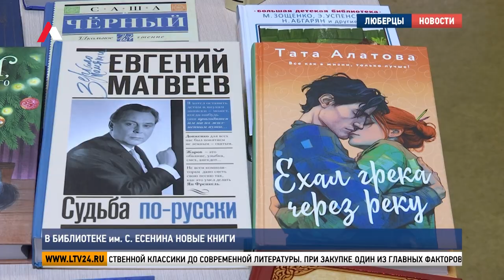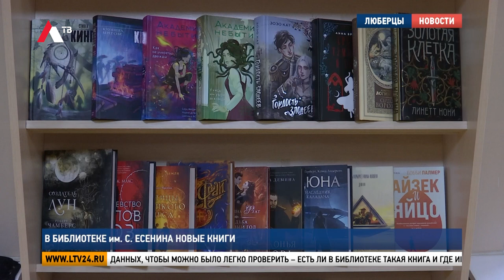В библиотеке им. С. Есенина новые книги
В библиотеке имени Сергея Есенина значительное обновление книжного фонда. На полках появилось больше четырех с половиной тысяч новых книг. Такие масштабные закупки сотрудники библиотеки проводят раз в год. Но перед тем, как экземпляры попадут в руки читателей, книги проходят специальную электронную обработку. Подробнее расскажет наш корреспондент.

На полках издания разных жанров: от отечественной классики до современной литературы. При закупке один из главных факторов выбора новинок – запросы читателей. В течение года библиотекари собирают пожелания и предложения, а затем передают их заведующим библиотек.

Ирина Морозова, руководитель подразделения Центральной библиотеки им. С. Есенина г.о. Люберцы: «Нам выделяются ежегодно средства на произведение вот такой большой закупки. Формируем запросы с учетом интереса наших читателей, с учетом ТОП-ов книг издательств, магазинов, электронных библиотек. Собираем уже наш собственный заказ и уже с нетерпением его ждем. Это поднимает посещаемость, интерес людей к чтению. Многие думают, что библиотека – это пыльные старые книги. При всем нашем уважении к классике – это одна класссика. А когда приходят и видят, какие книги стоят на наших полках, говорят, что не знали и не думали, что такое есть».

Однако, перед тем, как новые книги попадают в руки читателей,  они проходят электронную обработку. Каждому экземпляру присваивают шифр и  авторский знак. Их вносят в специальную компьютерную базу данных, чтобы можно было легко проверить – есть ли в библиотеке такая книга и где именно она находится в данный момент. После чего на обложку приклеивают кармашек для библиотечного формуляра и штрих-код.

Ирина Морозова, руководитель подразделения Центральной библиотеки им. С. Есенина г.о. Люберцы: «Этот штрих-код несет в себе информацию о самой книге. Содержание, аннотацию, в какую библиотеку она отправляется. И, соответственно, когда книга уже попадает на полки, ее берут читатели, идут на кафедру к нашему сотруднику и ему уже в ручную делать ничего не нужно. Таким же сканером считывается штрих-код, и книга попадает в электронный формуляр нашего читателя».

Из-за большого поступления новых книг, электронная обработка занимает немало времени. Поэтому на книжных полках свежие экземпляры появляются постепенно. Ежемесячно сотрудники библиотеки выставляют больше двухсот новинок. Сейчас книжный фонд библиотеки имени Сергея Есенина насчитывает больше 200 000 единиц. А количество пользователей превышает 15 тысяч человек.